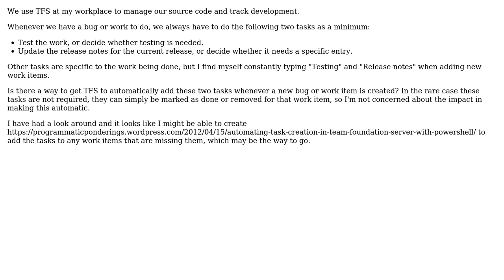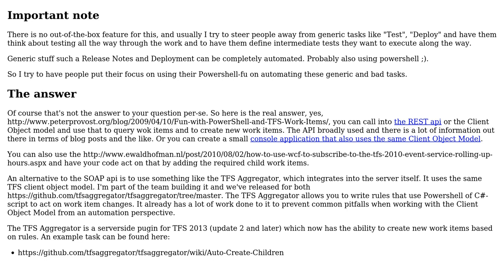Software Engineering: How to have TFS automatically add certain tasks to new work items?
With thanks & praise to God, and with thanks to the many people who have made this project possible! You are responsible for your own actions.